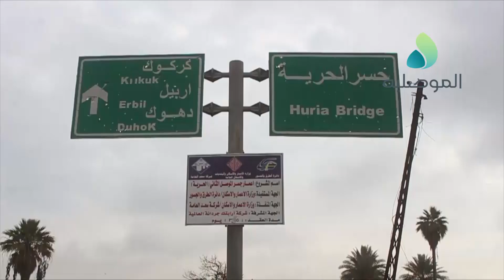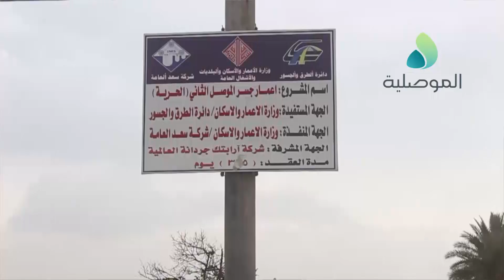استمرار اعمال تأهيل واعمار جسر الحرية بالموصل تمهيدا لافتتاحه نهاية نيسان المقبل